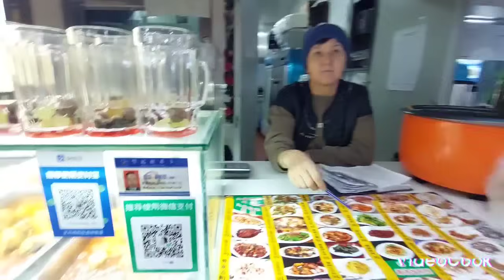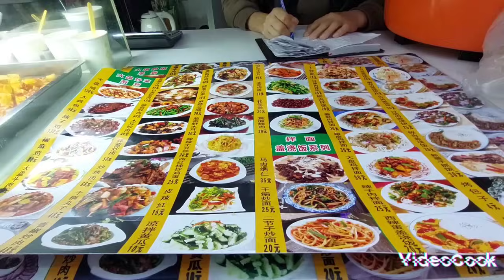Хоргос день первый